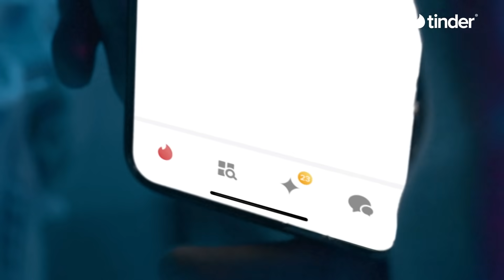Tinder Explore. Kilig Much | Kilig Fantasy Series | Tinder Philippines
When you explore new vibes that spark. Kilig Much.